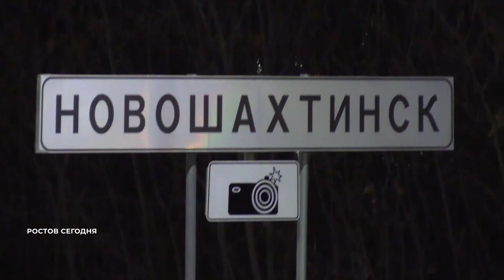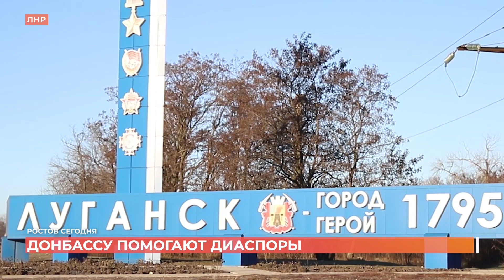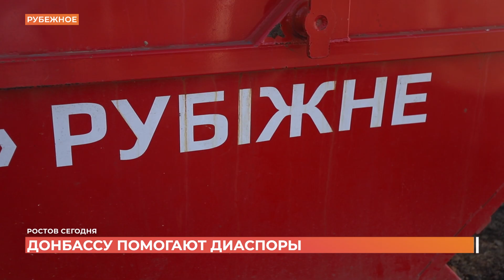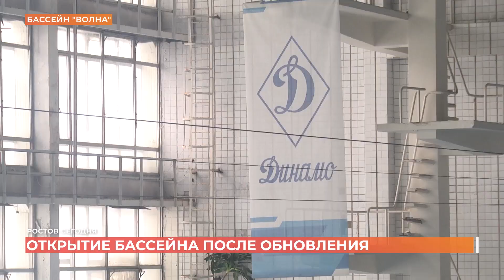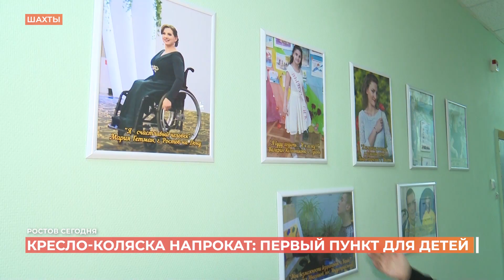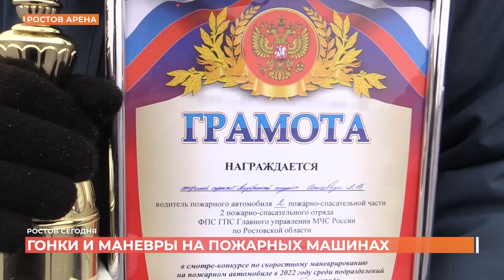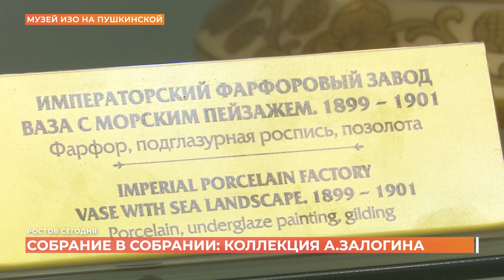Ростов сегодня: вечерний выпуск. 7 декабря 2022